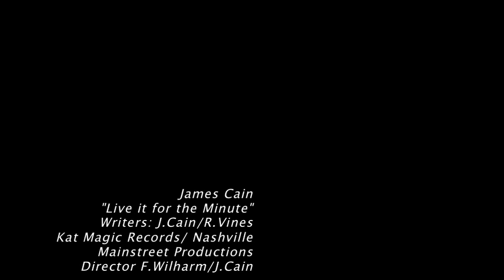Live it for the Minute - James Cain country music video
Country video of "Live it for the Minute" by singer /songwriter  James Cain